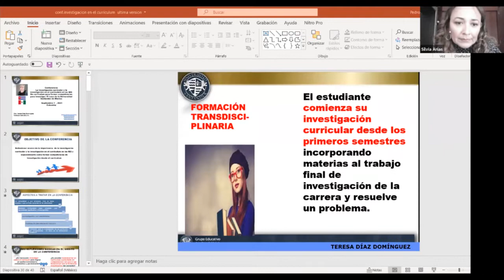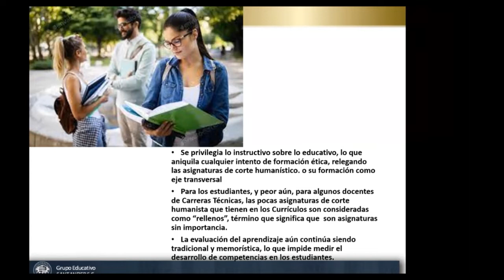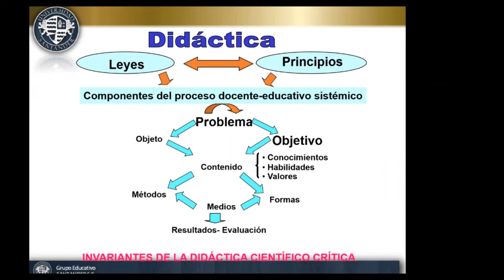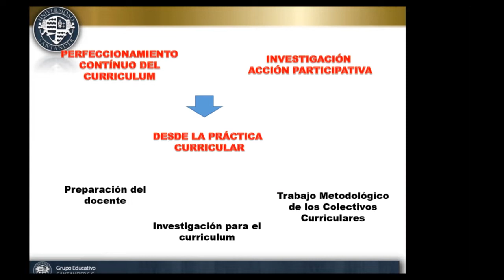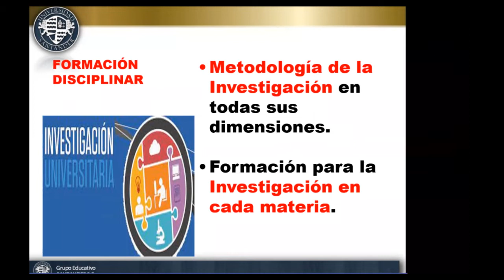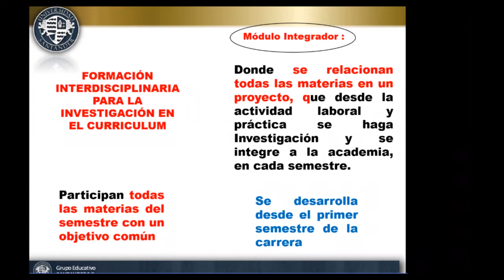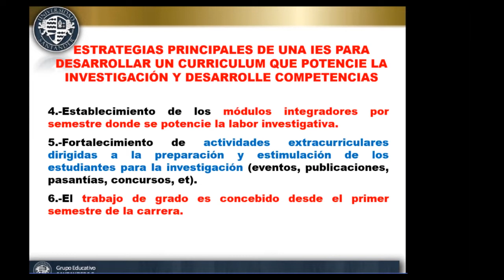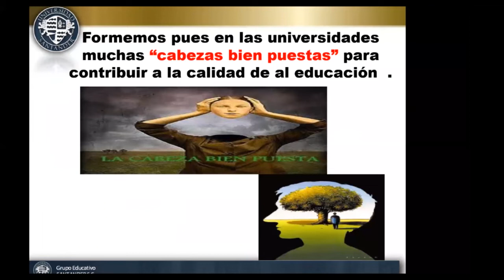CHARLA SEMANA DE INVESTIGACIÓN OPCIÓN